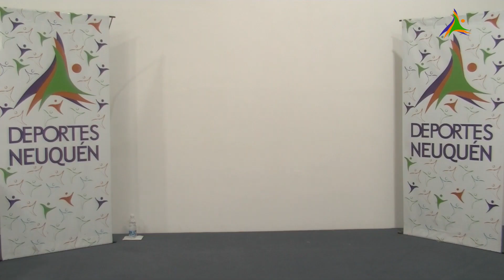Gimnasia General Adaptada Prof. Guillermo Santamaría